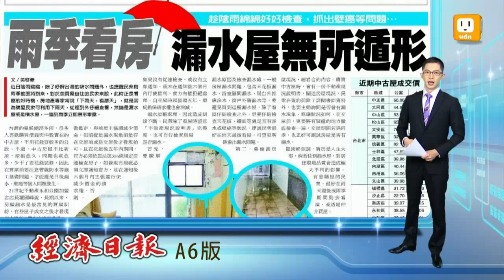【2013.04.14】下雨天適合看房 漏水無所遁形 -udn tv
買房子要注意的細節很多，這幾天天氣陰雨綿綿，對於想買屋的民眾來說正是看屋的好時機，因為無論是漏水屋或是積水屋，只要一遇到雨季就立刻原形畢露。所以無論是想買房或租房的民眾，都可以利用下雨天，把房子從裡到外仔細查看。udn tv on FB Twitter G+